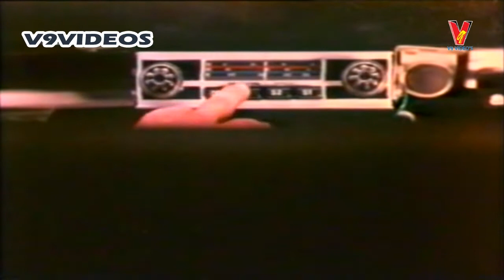Vayasu Pilichindhi Movie | Part 12/12 | Kamal Hassan | Rajinikanth | Sripriya | V9 Videos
Vayasu Pilichindhi  Telugu Full Movie part 1 on V9 Videos, featuring Kamal Hassan,Rajinikanth and Sripriya.